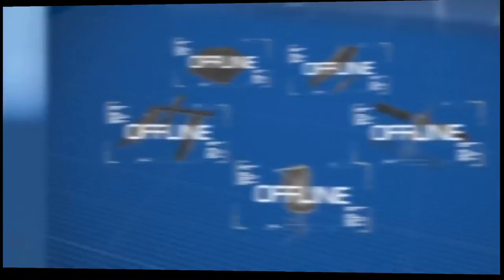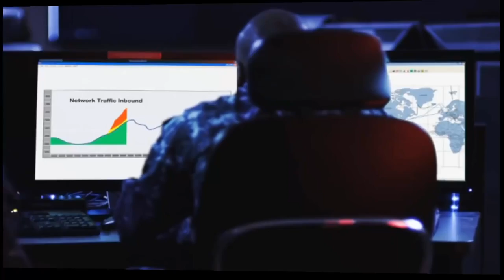NAVY Cyber Fleet and Electronic Warfare Division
The U.S. Navy Tenth Fleet is the functional numbered fleet in the United States Navy. It was first created as an anti-submarine warfare coordinating organization during the Battle of the Atlantic in the Second World War. It has been reactivated as a force provider for Fleet Cyber Command. The mission of Tenth Fleet is to serve as the Numbered Fleet for Fleet Cyber Command and exercise operational control of assigned naval forces; to coordinate with other naval, coalition and Joint Task Forces to execute the full spectrum of cyber, electronic warfare, information operations, and signal intelligence capabilities and missions across the cyber, electromagnetic, and space domains. U.S. Tenth Fleet is an operational component of the U.S. Navy Information Dominance Corps.

"No foreign nation, no hacker, should be able to shut down our networks, steal our trade secrets, or invade the privacy of American families, especially our kids. We are making sure our government integrates intelligence to combat cyber threats, just as we have done to combat terrorism," President Barack Obama, January 2015.